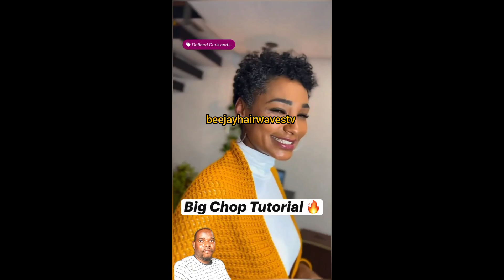Stunning Short Haircut Styles For Black Women.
Hey beautiful black Women

You are welcome back again to beejayhairwavestv your Number One Channel Of Choice When It Comes To Black Women Hairstyles.

In today's Video, you will get to see different types of short haircut ideas for your next Outlook, it comprises Of Baldie, waves, mohawk, pixel etc all this haircut styles comes in different colors just sit back, Relax And Enjoy The Video From The Beginning To The End And You will be glad you did.

All props And Credits In This Video Goes To The Creative Hairstylist Who Give Us The Opportunity For Us To Showcase The Styles To The Rest of The world KUDOS To Them. Enjoy it and leave your thought in the comment section below and tell us how you feel about the Styles.